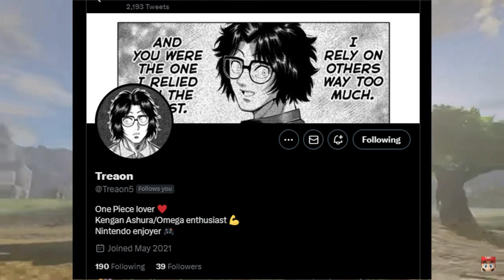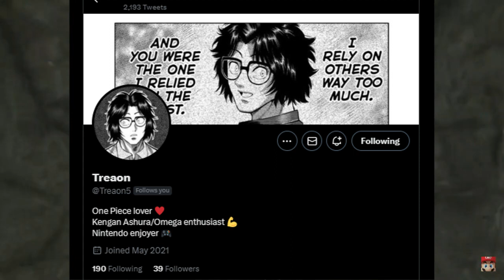A Wild Tears of the Kingdom Theory That Could Actually Be Real | Ganondorf Isn't Evil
I had an insane theory about Tears of the Kingdom that could actually happen! Grab some snacks and enjoy! Thank you all so so much for all the continued support!

Play Xenoblade